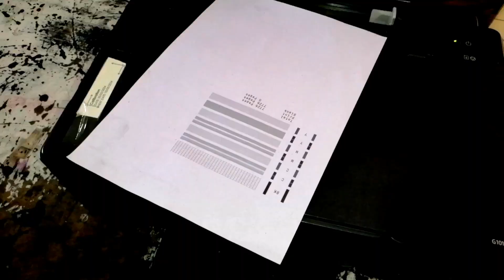How to Head Cleaning and Nozzle Cheak Print On Canon G1010 Printer Without Computer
This video will guide you through the process of performing a head cleaning and nozzle check on your Canon G1010 printer without the need for a computer. Here's a breakdown of the steps involved:

**Head Cleaning:**

1. **Power On:** Ensure your printer is powered on.
2. **Button Press:** Press and hold the Resume/Cancel button.
3. **Release at Flash:** Release the button when the Alarm lamp flashes once.
4. **Cleaning Process:** The printer will initiate the head cleaning process.
5. **Completion:** The process is complete when the On lamp lights steadily.

**Nozzle Check:**

1. **Repeat Button Press:** Press and hold the Resume/Cancel button again.
2. **Release at Second Flash:** Release the button when the Alarm lamp flashes twice.
3. **Check Pattern Print:** The printer will start printing a nozzle check pattern.

**Additional Tips:**

- **Ink Levels:** Ensure your printer has sufficient ink levels before performing the cleaning.
- **Regular Maintenance:** Consider performing regular head cleanings to prevent nozzle clogging.
- **Deep Cleaning:** If the initial cleaning doesn't resolve the issue, you might need to perform a deeper cleaning.

By following these steps, you can effectively maintain your Canon G1010 printer and ensure optimal print quality.